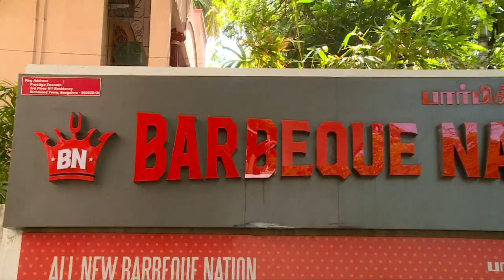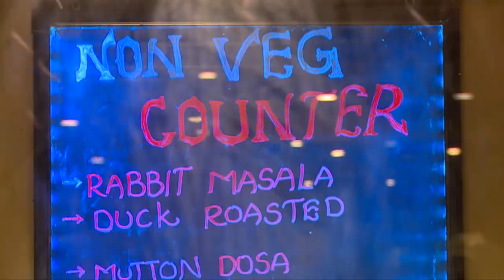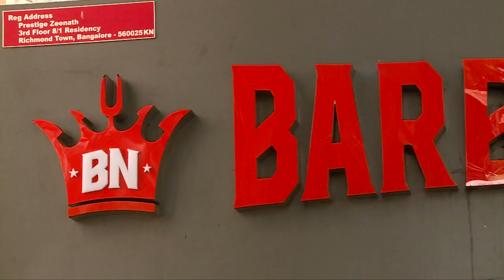சென்னையில் ஓர் உணவு சொர்கம் - barbeque nation - A food paradise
Best offer for your monthly grocery pack(provision)

Kindly make your kind contribution to our channel and get access to Perks like membership badges, live chat with me and exclusive content for members only, etc.
   More over the membership fees that am offering is very meager amount which is the cost of one coffee. Your small contribution will be more helpful and encourage me to make more interesting videos that can engage you a lot.

So, kindly join as our channel member.

"Barbeque Nation" is a multinational chain of Food Restaurants operated in Chennai and other major cities in India and across the globe serving tasty and yummy Starters, Grills and kebabs of  chicken, mutton, fish, prawn, also vegetarian items of Paneer, Mushroom, potatoes, corns, etc., Biryani varieties of of veg and non-veg available. It's a best Chennai Food restaurant.

Excellent table service, taste of the dishes are simply irresistible. It is a right place to visit with family and eat especially in birthday and wedding anniversary occasions also party celebrations with friends and colleagues.

The price of  lunch/Dinner is just Rs.850/-only for Unlimited Non-Veg and Veg dishes, Ice Cream Desserts, juices.
Veg - Rs.618 + Tax
Non-veg -Rs.728 +Tax

Venue:
Barbeque Nation
Bazullah road, T.Nagar,
Chennai-17

Opening Hours:
11:30 AM To 4:00 PM
6:30 PM To 11:00 PM

Popular Dishes:
Butter Naan
Fish
Tandoori Chicken
Cocktails
Mutton Seekh
Mocktails
Paneer Tikka